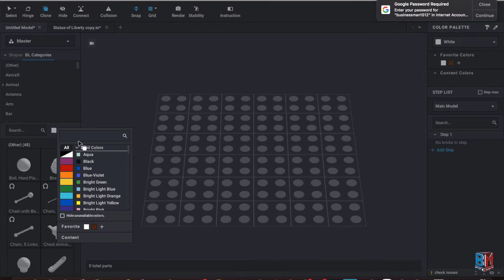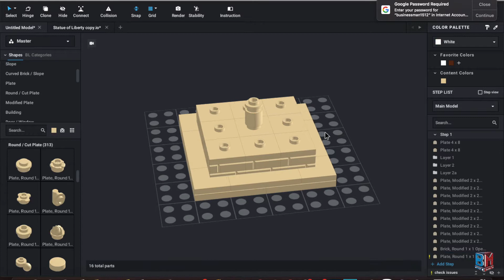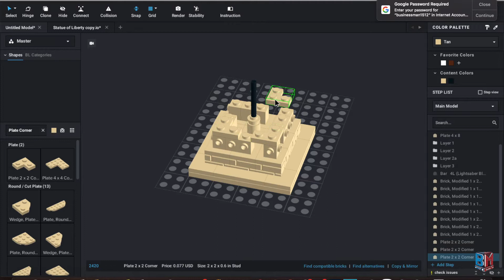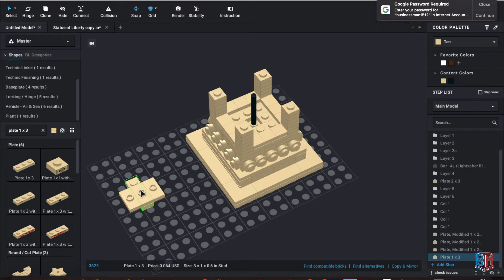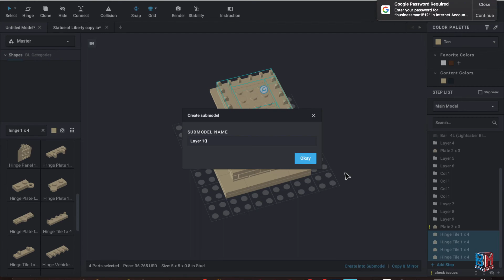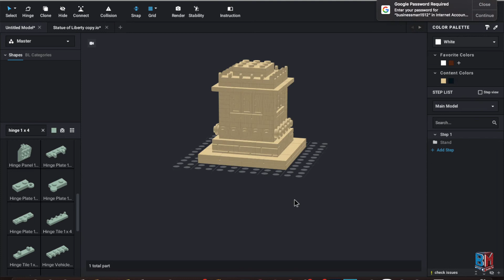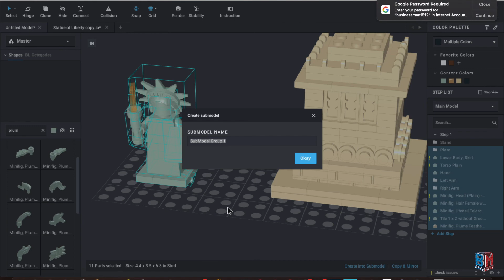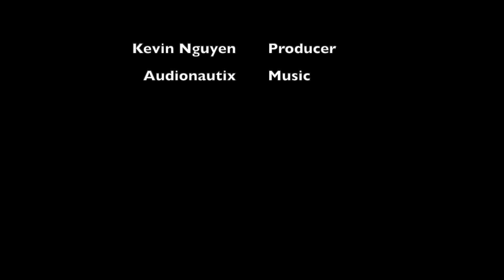LEGO® M.O.C: How to build a Statue of Liberty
This video is to instruct how to build a Statue of Liberty using LEGO bricks.